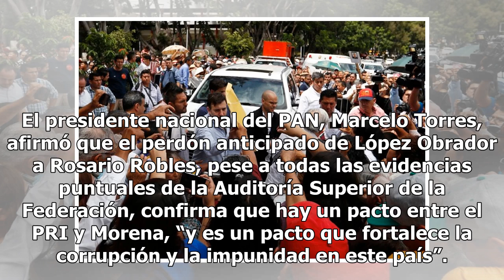Reproche de PAN y PRD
Presunto pacto de impunidad con el gobierno saliente CIUDAD DE MÉXICO.— Dirigentes del PAN y el PRD acusaron que el presidente electo, Andrés Manuel López Obrador, hizo un pacto de impunidad con el gobierno de Enrique Peña Nieto y el PRI, que implica otorgarle un perdón anticipado a Rosario Robles, ...